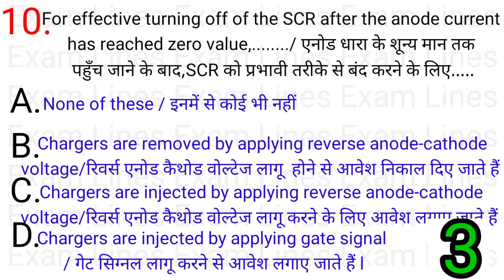13.3 विद्युत मशीनों का थायरिस्टर नियंत्रण Part-10 Youtube examlines,#6,#10, #2021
13.3 विद्युत मशीनों का थायरिस्टर नियंत्रण Part-10 Youtube examlines,#6,#10, #2021

13.3 विद्युत मशीनों का थायरिस्टर नियंत्रण Part-7 Youtube examlines,#3,#7, #2021

13.3 विद्युत मशीनों का थायरिस्टर नियंत्रण Part-5 Youtube examlines,#3,#5,#8,#6,

13.3 विद्युत मशीनों का थायरिस्टर नियंत्रण Part-3 Youtube examlines,#3,#4,#8,#6,

13.3 विद्युत मशीनों का थायरिस्टर नियंत्रण (Thyristers Control of Electric Machine )Part-1Youtube examlines,#3,#4,#5,#6,#7

13.1 परिचय(Introduction )Part-1Youtube examlines,#3,#4,#5,#6,#7

12.11 डिस्पले युक्तियाँ, इन्कोडर्स,कोडर्स तथा मल्टीप्लैक्सर्स, डिमल्टीप्लैक्सर्स Youtube #3,
12.4 फ्लिप-फ्लॉप(Flip-Flops) general knowledge Part-1Youtube examlines,#3,#4,#5,#6,#7

12.2 लॉजिक परिपथ तथा लॉजिक परिवार
    (Logic Circuit and Logic Family)

12.2 लॉजिक परिपथ तथा लॉजिक परिवार
(Logic Circuit and Logic Family)Part-1Youtube examlines,#3,#4,#5,#6,#7,#2,#8, #1

9.9 विद्युत ऊर्जा के उत्पादन में नवीनतम विकास general knowledge Part-1Youtube examlines,#6

9.7 शक्ति संयंत्र का संयुक्त संचालन Part-1Youtube examlines,#3,#4,#5,#6,#7,#2,#8,#9,#12,#11

9.6 गैस टरबाइन शक्ति संयंत्र Electrical Engineering Part-1Youtube examlines,#3,#4,#5,#6,#7

9.5 डीजल इंजन शक्ति संयंत्र Part-1Youtube examlines,#3,#4,#5,#6,#7,#9,#1,#2
वैद्युत अभियांत्रिकी Objective Type प्रश्नों का संग्रह  Part- 1 लगभग सभी प्रश्नों का संग्रह इसमें शामिल है जो छात्रों के IQ level को बढ़ा देगा l
इसमें objective type Question कई Part में विभाजित करके वीडियो के माध्यम से याद कराने का प्रयास किया गया हैl छात्रों से अनुरोध है की वे लोग इन वीडियो को part by part बार - बार देख कर याद कर लें l
जिससे उन्हें इसके बारे में पूरी जानकारी हो जाये और इससे सम्बंधित किसी भी प्रश्न का उत्तर आसानी से दे सकेंl

धन्यवाद
"Exam Lines"